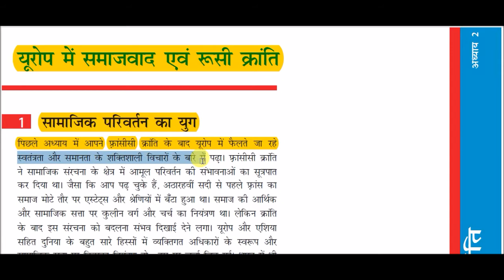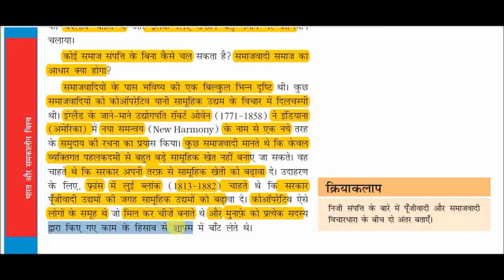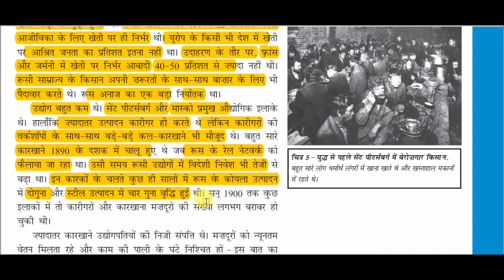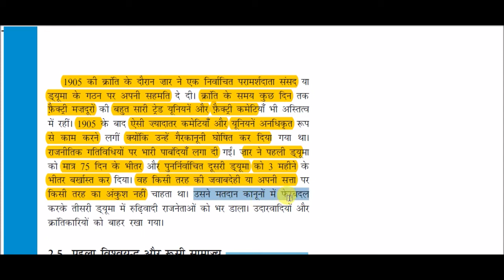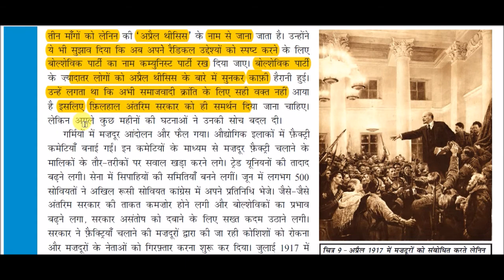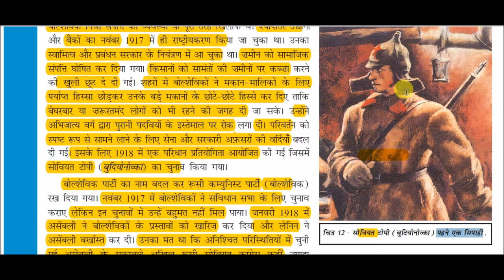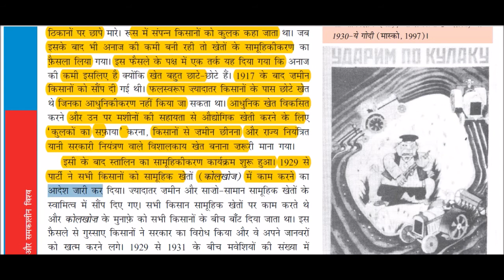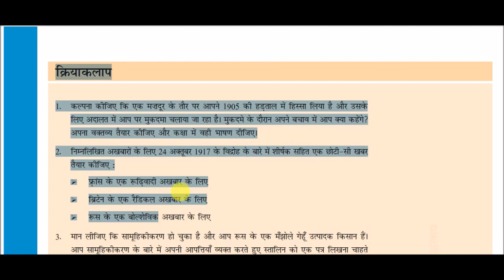NCERT Book Class IX (History) || भारत और समकालीन विश्व - 1-: यूरोप में समाजवाद एवं रूसी क्रांति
Socialism in Europe and the Russian Revolution for All Competitive Exams like SSC, Railway, IB, Bank, UPSC, BPSC, MPSC, PCS, etc.